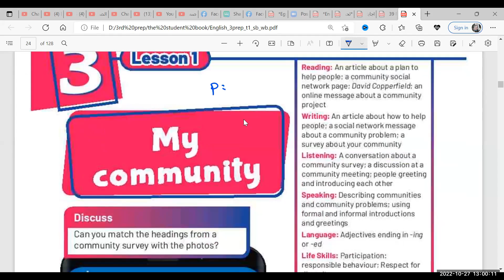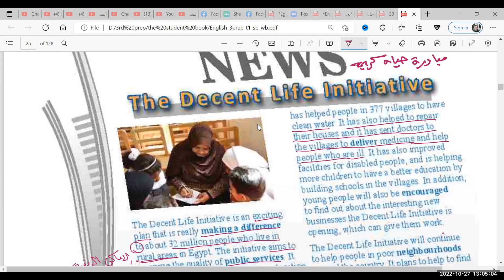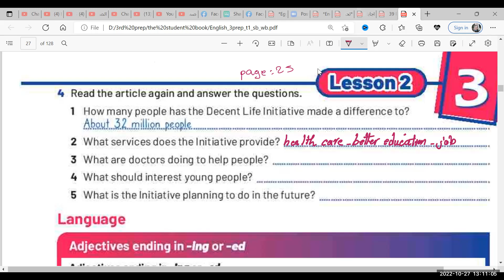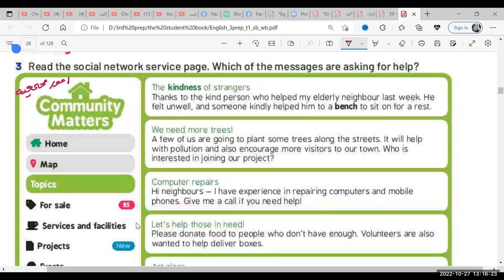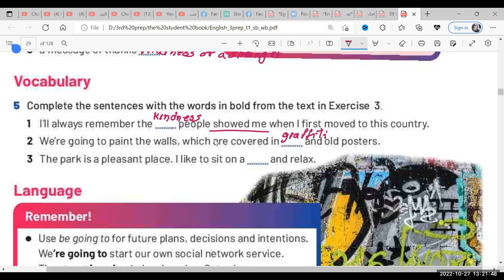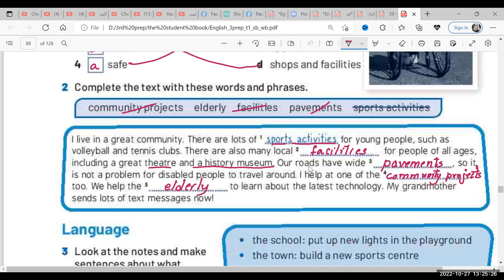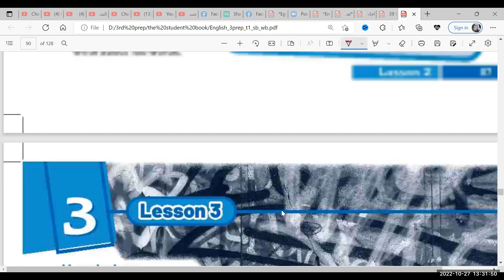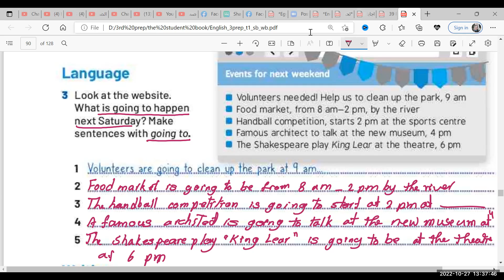New hello 3 unit 3 lesson 1- 3 الصف الثالث الاعدادي الترم الاول 2023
New hel lo 3unit 3 lesson1 3  الصف الثالث الاعدادي الترم الاول 2023
#ِAmal_Khalef_easy_English
#ُEnglish
جروب اولي ثانوي للتليجرام

جروب الفيس بوك
الصفحة الشخصية علي الفيس بوك
حساب تويتر
جروب  easy English
التليجرام